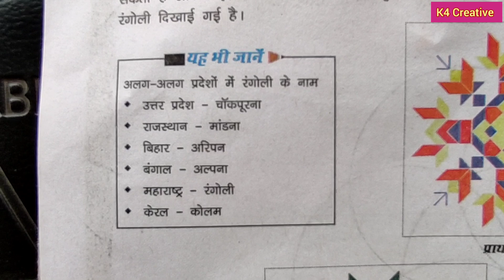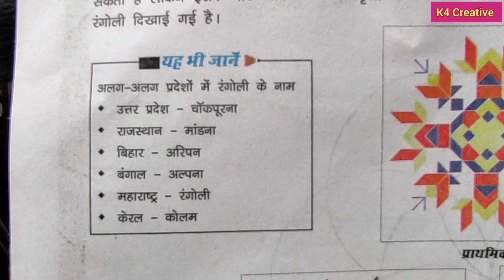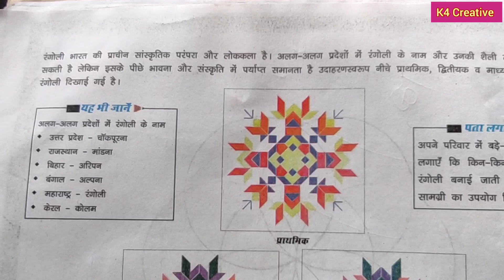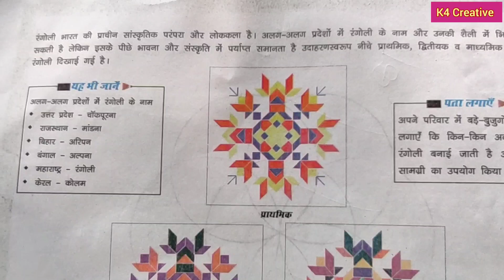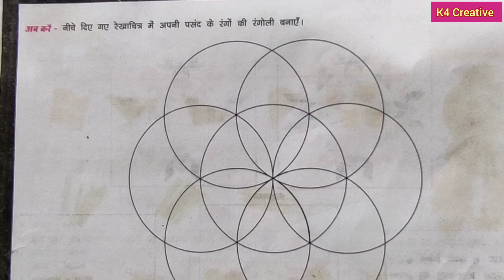कला सेतु // class -7 //अध्याय - 3 // रंगोली // hbse // bseh // रंगों की दुनिया